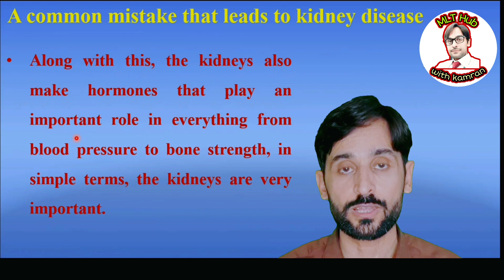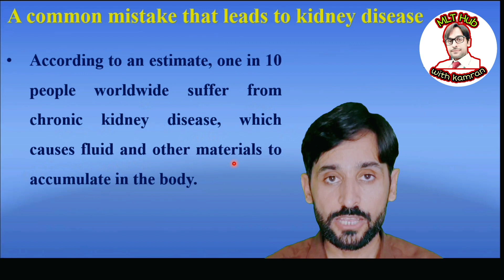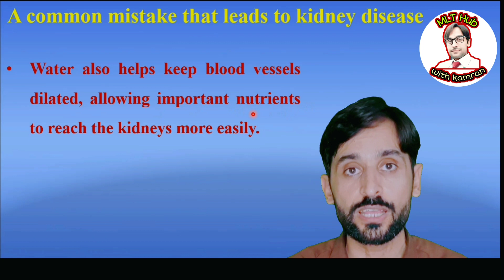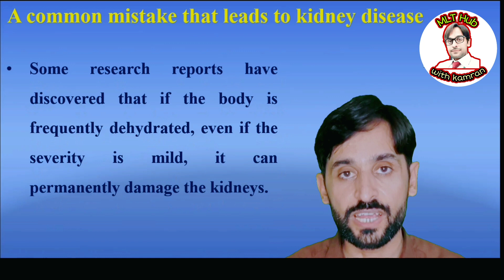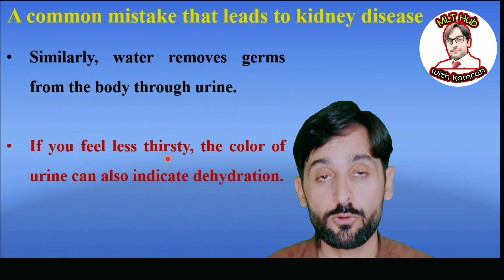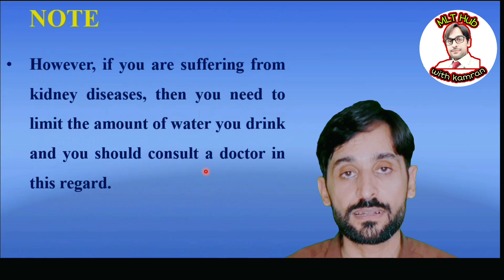A Mistake That Leads To Kidney Disease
Watch this video to learn more about A common Mistake That Leads to Kidney Disease.

Queries solved in this video:

00:00 | Introduction
00:03 | mistake that leads to kidney damage
05:14 | Note